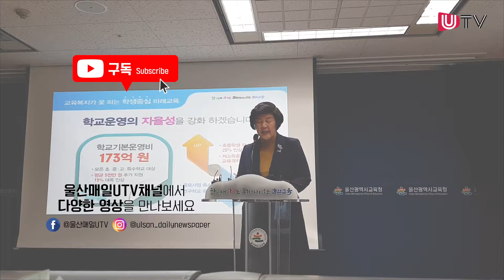[현장휴대폰] 2019년 울산교육청 예산 1.7조 원, 핵심?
교육복지 꼴찌 울산에서 최상위권으로 발돋움할 울산시교육청의 2019년 예산안이 꾸려졌다. 총 규모는 1조 7,671억 원으로 올해 대비 1,109억 원(6.7%) 증가했다. 노옥희 울산시 교육감은 이날 시교육청 프레스센터에서 직접 기자회견을 열고 내년도 예산안을 발표했다. (취재 : 백주희 기자, 편집 : 고태헌 기자, 제작 : 울산매일 UTV)